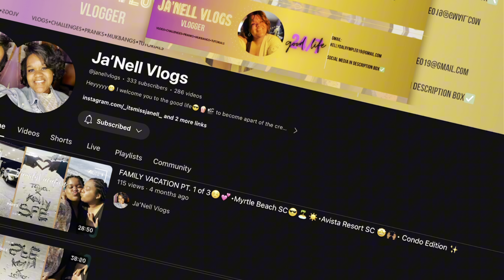UPDATED Q&A⁉️🤨 *wild edition* 🤪🤣